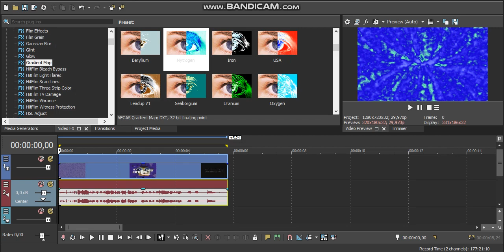How to Make Nytrogen Dioxide